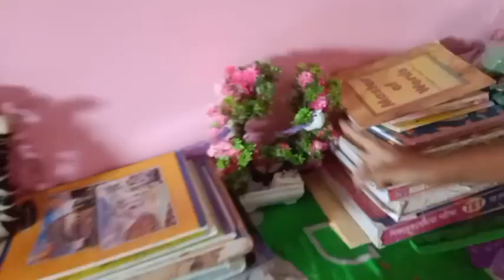YouTube এর প্রথম পেমেন্ট দিয়ে কি কি করলাম।। Assam Village Lifestyle ll